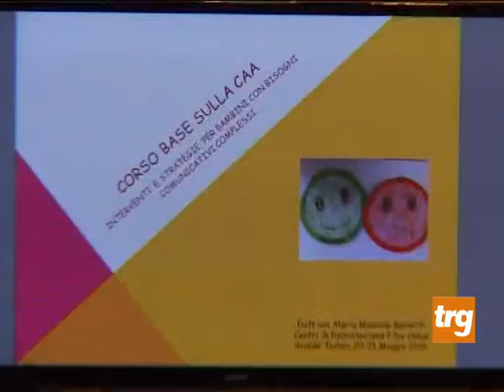Gualdo T.: la comunicazione come diritto, alla Rocca Flea un corso CAA